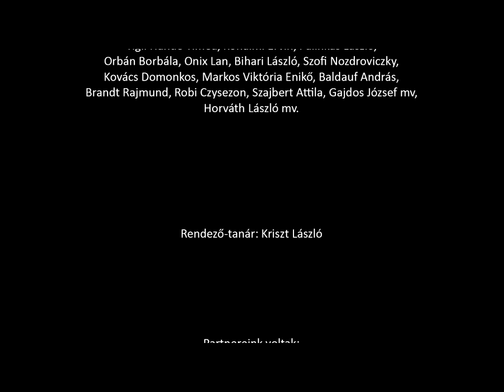Karinthy Frigyes: Csak kacagni kell! Színésznövendékek vizsgája. 2016-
Kazán István Kamaraszínház beszéd és színészképző stúdió vizsga.
Karinthy Frigyes-Molnár Ferenc összeállítás:
Időpont: 2016 május 31.
Helyszín: Fészek Művészklub
Közreműködnek: Major Bea, Dombrádi Alina, Vég András, Pálinkás László, Onix Lan, Bihari László, Szofi Nozdroviczky, Kovács Domonkos, Baldauf András, Brandt Rajmund, Robi Czysezon, Szajbert Attila, Odor Barbi, Gajdos József mv, Horváth László mv.
Kamera: Kárer László
Fotó: Telegdy István
rendező-tanár: Kriszt László
További részletek: